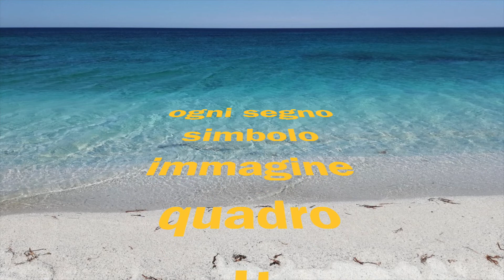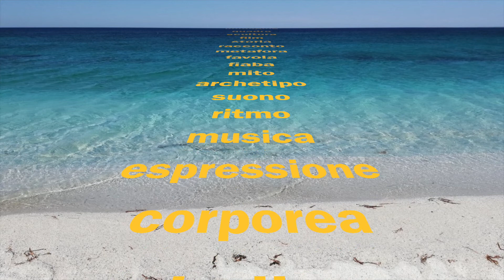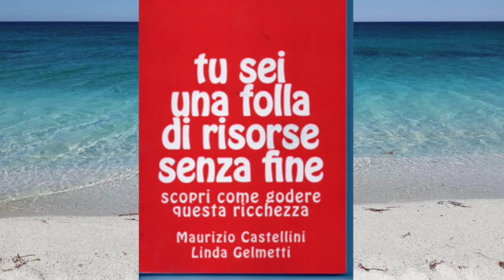maurizio castellini - omeopatia - lez 2 - uep verona 2022-23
Le due modalità con cui opera la Legge di Similitudine o Risonanza o Attrazione.